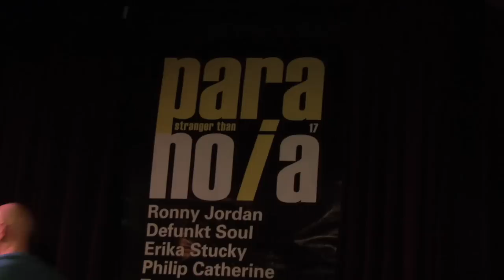Jan Kuiper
Festival Stranger than Paranoia, 27 dec. 2009, Paradox, Tilburg (NL)